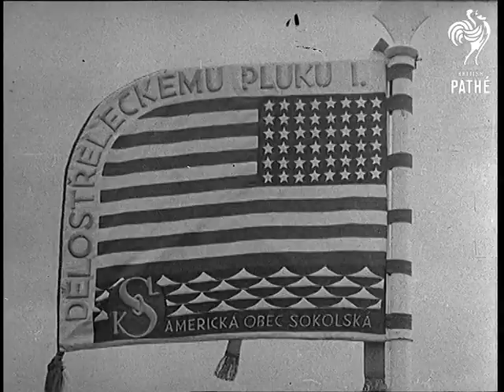Mr Churchill Visits Czech Army In Britain (1941)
Title reads: "Mr Churchill visits Czech Army in Britain".

Panning shot along a line of Czech troops who are parading for the inspection, the troops are stationed in England. M/S of Winston Churchill, Dr Edouard Benes (president of Czechoslovakia), Mr Averell Harriman (FDR's special envoy) and Major General Arnold (Chief of the American Army Air Corps) as they arrive for the inspection.  C/U of Colour of the Czech regiment. Various shots of Churchill, Benes, Arnold and Harriman inspecting the troops. C/U of banner presented to the troops by the American Branch of the Czech Federation of Gymnastic Clubs.  More shots Churchill and co. inspecting the soldiers.

Note: alternative spelling of Eduard Benes.
 FILM ID:1113.24